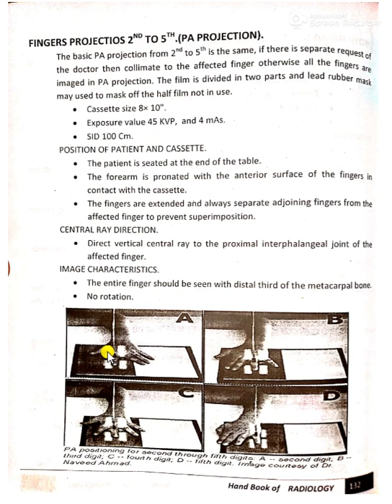RADIOLOOGICAL POSTIONING AND CLINICAL PRACTICE FINGERS 2nd TO 5th PA VIEW